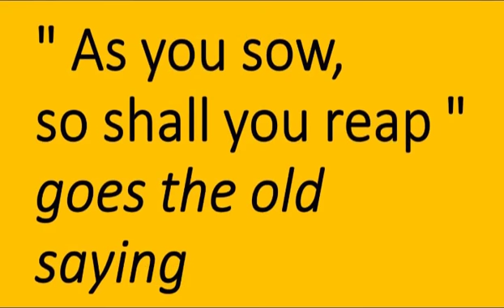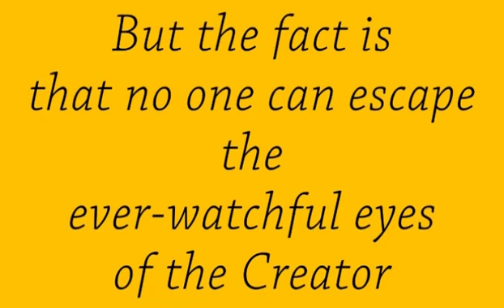God's INVISIBLE PIN-HOLE CAMERAS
• Track Info:

Title: I Just Wanted To See Your Smile
Artist: Broken Elegance
Genre: Ambient
Mood: Inspirational